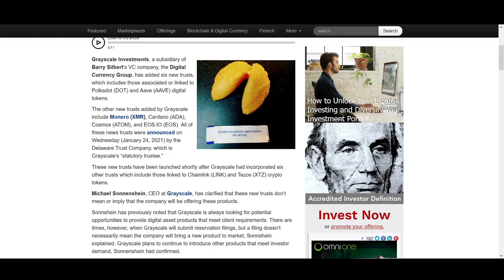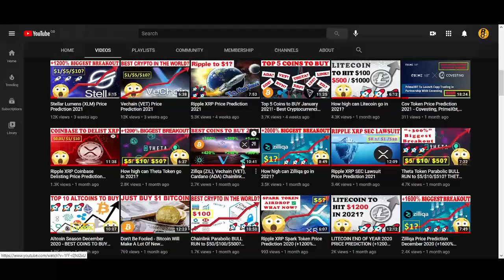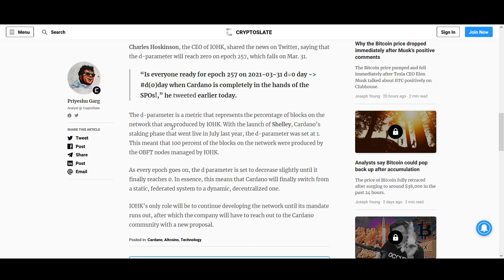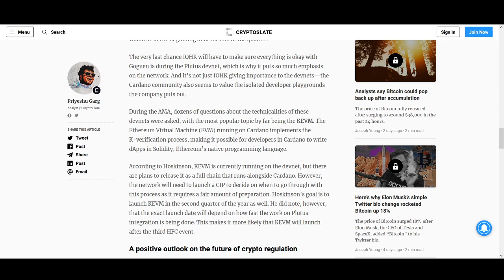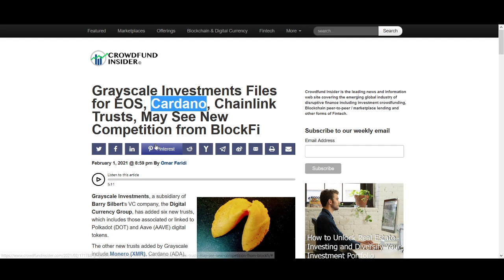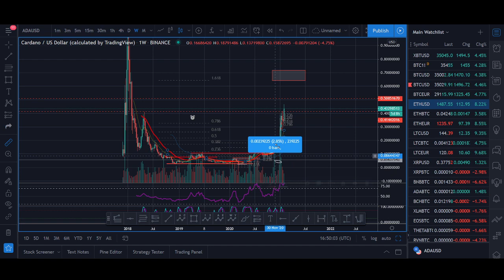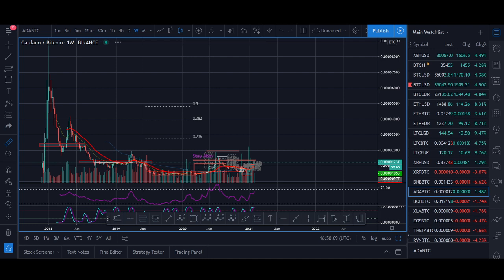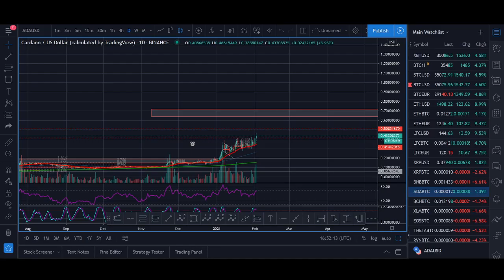Cardano (ADA) Price Prediction February 2021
♥ BTC: 17isdB1axM3VB4w6kT4w53Kh7SHE24MeBv
♥ ETH: 0xb35c7a69c0f1aed0e017bf3f2e335868d82b01ef
♥ LTC: LayvBFb9dntcSsQrb8dKoWqd4B4mL8sooK

Regards,
Rocko